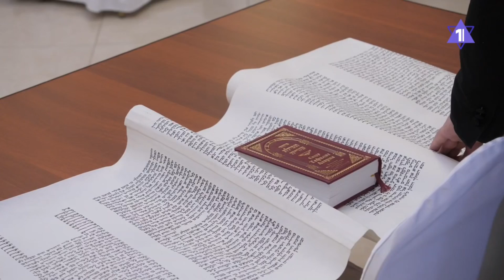Горско-еврейская молодежь отметила Пурим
Горско-еврейская молодежь Москвы из организации STMEGI Junior весело отметила праздник Пурим